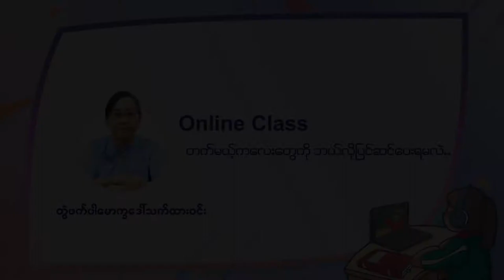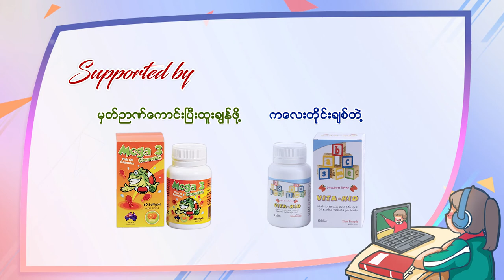Online Class တက်မယ့်ကလေးတွေကို ဘယ်လိုပြင်ဆင်ပေးရမလဲ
တွဲဖက်ပါမောက္ခဒေါ်သက်ထားဝင်းပြောကြားထားတဲ့ Online Class တက်မယ့်ကလေးတွေကို ဘယ်လိုပြင်ဆင်ပေးရမလဲ ဆိုတဲ့ Video လေးကိုတင်ဆက်ပေးလိုက်ပါတယ်။

Supported By ကလေးတိုင်းချစ်တဲ့ Vita-Kid , မှတ်ဉာဏ်ကောင်းပြီးထူးချွန်ဖို့ Mega 3 Chewable